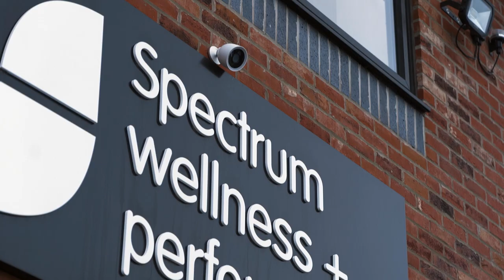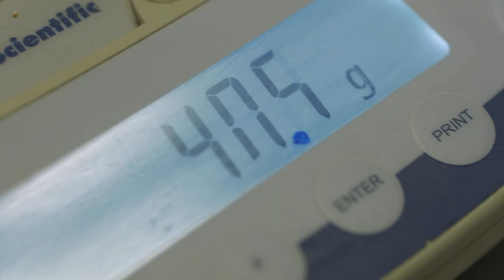Ketones: Is It Rocket Fuel?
Cycling teams are always on the lookout for the latest developments in sports science to seek out the most marginal gains for their pro riders. This could take the form of a new training structure, lighter and more aerodynamic materials, or the latest in nutrition technology. We sent Jonathan Shubert to investigate one of these new supplements, Ketone Esters.